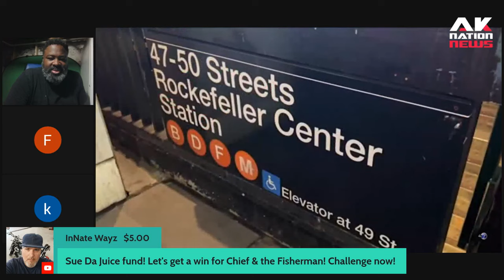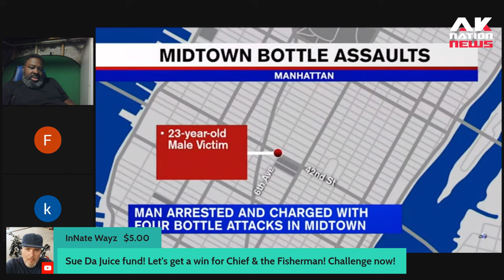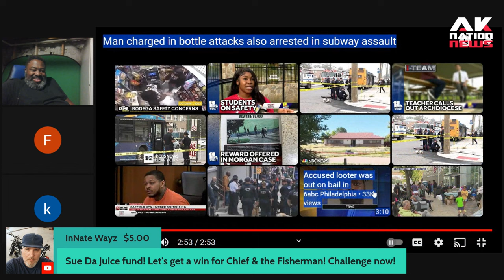A dude walked into a New York City Wholefoods & started cracking women upside the head with bottles.